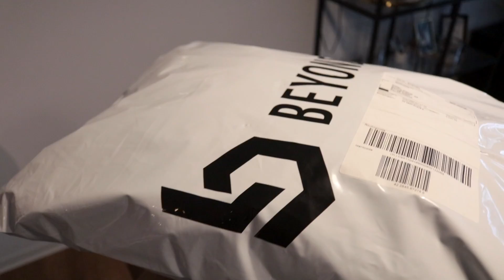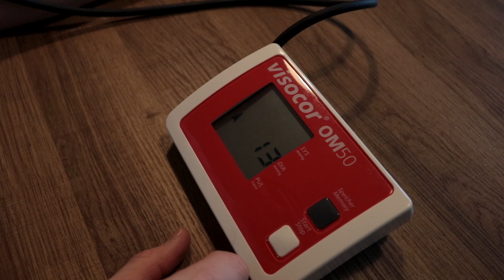2kg Spaghetti in 3 Min. Bodybuilder Wettessen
2kg Spaghetti Bodybuilder Wettessen!

Clickbait sein Urgroßvater haha :D Viel Spaß beim zuschauen !